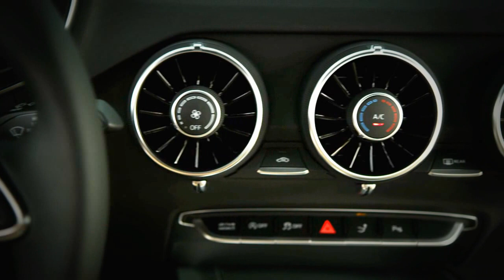New 2014 Audi TT Interior